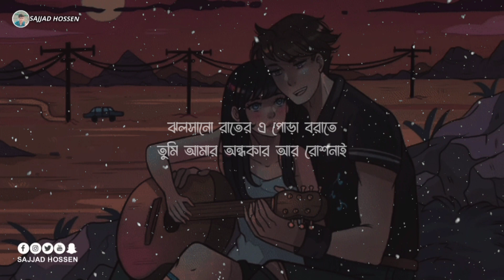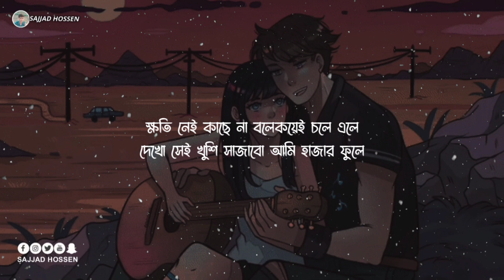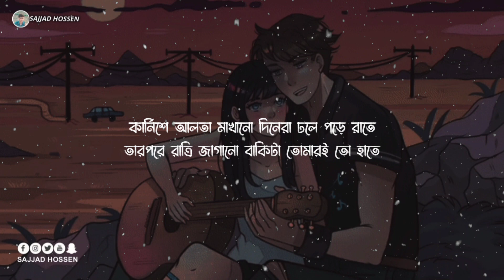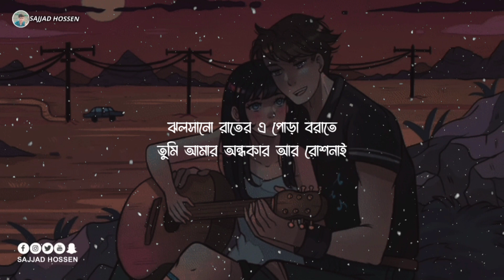তোমাকে চাই || Tomake Chai || Arijit Singh || Slowed and Reverb || Sajjad Hossen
Credit.

Song: Tomake Chai Title Track

Movie: Tomake Chai

Singer: Arijit Singh

Lyrics: Prasen

Director: Rajib Kumar

Presenter: Shrikant Mohta & Nispal Singh

Screenplay & Dialogues: Abhimanyu Mukherjee Music Producer: Arijit Singh

Drums: Souvik Roy

Guitars: Aditya Shankar

Bass: Raj Kumar Dewan

Strokes: Tapas Roy

Mix & Master: Sunny MR

Live Piano: Arijit Singh

Recordist: Dev Arijit

Edit: Md. Kalam

Cinematographer: Gopi Bhagat

Art director: Anandya Addhya